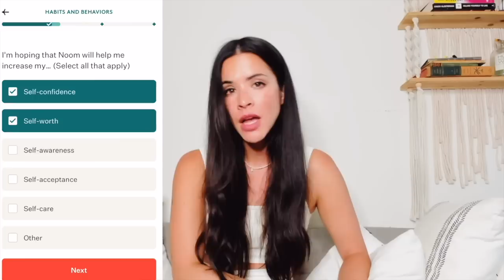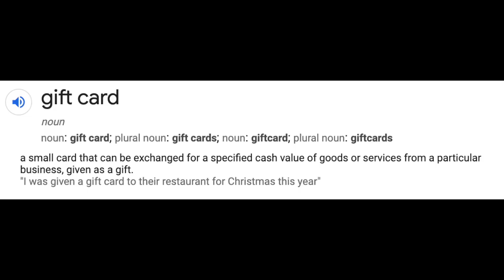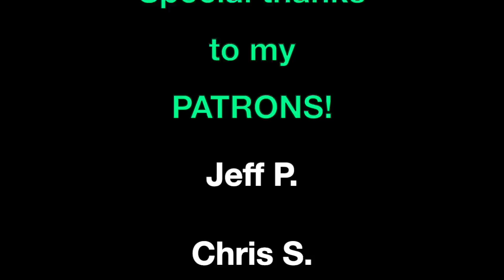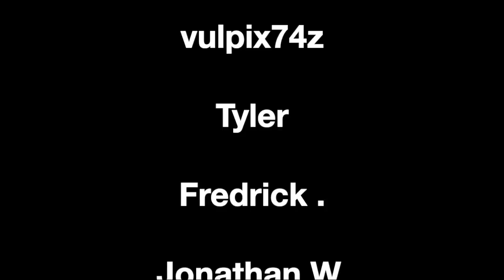Asking a SCAMMER if he just said "SHART" 😆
and take your free 30-second quiz! Thank you noom for sponsoring today’s video!

Become a Member for exclusive content, early releases, shout-outs at the end of videos, or just to chat with me :)